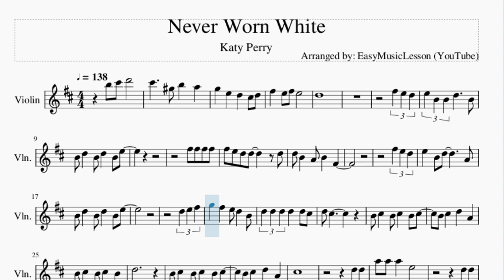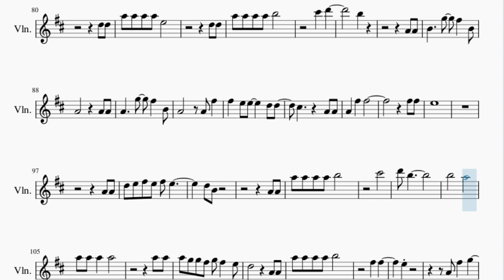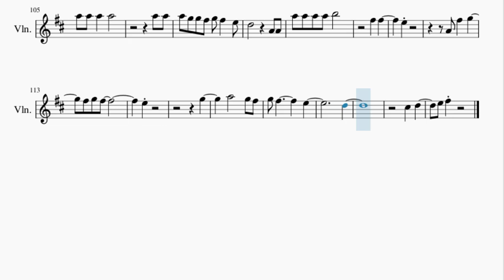Violin Sheet Music: How to play Never Worn White by Katy Perry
Here is a sheet music/tab video on the song Never Worn White by Katy Perry on the violin. A violin sheet music arrangement which is transposed to notes that are easily played by violin, for the song Never Worn White by Katy Perry.

EasyViolinLesson teaches you to play the your favorite instrument, through well-arranged sheet music so that you too can learn how to play Never Worn White by Katy Perry on the violin as fast as you can. A violin sheet music with backing tracks to help your play the song better.

Chords of Violin arrangement:
B Min   C# Maj   B Min   E Min   D Maj   A 7 Sus 4   D Maj
D Maj   D Maj   B Min   G Maj   E Min   D Maj   B Min   F# Maj
B Min   G Maj   E Min   D Maj   F# Maj   G Maj   E Min   G Maj
A Maj   D Maj   F# Min   B Min   G Maj   D Maj   F# Min   B Min
B Min   B Min 7   F# Min   B Min   G Maj   D Maj   F# Min   B Min
B Min   B Min 7   G Maj   E Min   D Maj   B Min   F# Maj   B Min
G Maj   E Min   D Maj   F# Maj   G Maj   E Min   G Maj   A Maj
D Maj   F# Min   B Min   G Maj   D Maj   F# Min   B Min   B Min
B Min 7   F# Min   B Min   G Maj   D Maj   F# Min   B Min   B Min
G Maj   G Maj   F# Min   F# Min   E Min   E Min   D Maj   D Maj
A 7 Sus 4   D Maj   F# Min   B Min   G Maj   D Maj   F# Min
B Min   B Min   A Maj   D Maj   F# Min   B Min   G Maj   D Maj
F# Min   B Min   B Min   B Min 7   F# Min   B Min   G Maj   D Maj
F# Min   B Min   B Min   A Maj   D Maj

Melody notes of Violin:
B5 C#6 D6       C#6     G#5
B5   A5   G5   E5
D5   C#5 D5 F#5   E5 F#5
E5       D5
F#5 E5 D5 E5 B4 B4
D5     B4 B4 D5   B4
D5   B4 E5
F#5 F#5 F#5 F#5 F#5 E5 D5 D5
D5 D5 B4   A4
B4   F#4
F#5 E5 D5 E5   B4 D5
A4 B4 D5   B4
D5   B4 E5
D5 E5 F#5 G5   F#5
E5 D5   B4 D5 D5 D5
D5   D5 C#5 D5 C#5
D5   A4   B4 C#5   B4
C#5   B4   D5
D5   A4   C#5
D5 D5 A5 A5 A5
E5
D5 D5 A5 A5 A5 A5
E5
B5
F#5   F#5       E5
E5
E5
B5
D5 E5 F#5 G5 F#5 E5
E5 D5   D5 D5   B4 A4
B4 F#4
C#5   D5       A4
B5   A5 F#5 A5 F#5 E5 D5
E5 D5   F#5   F#5 F#5
C#5   B4   D5
B4 C#5   B4
C#5   B4 B5   B5 B5
A5   F#5 E5 F#5 E5
E5
E5
B5
F#5   F#5       E5
E5
E5
B5
C#6   D6
B5
A4 F#5   F#5   E5 E5
F#5
F#5 F#5 E5
A4 A4 D5 E5 F#5 E5
B5
C#6       D6 B5
B5
A5       A5 A5 A5
A5
A5 A5 A5 G5 G5 F#5
B5
F#5   F#5       E5
A4
F#5   G5     F#5 G5 F#5
E5
G5       A5
G5 F#5 G5 F#5
E5
D5